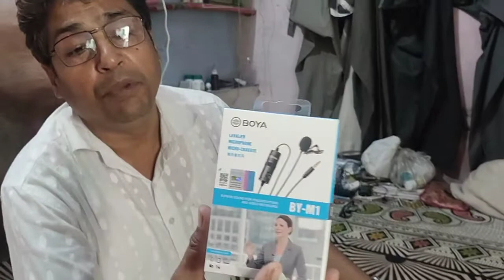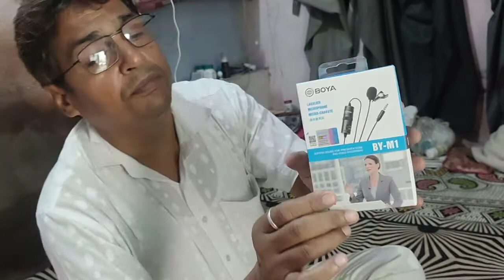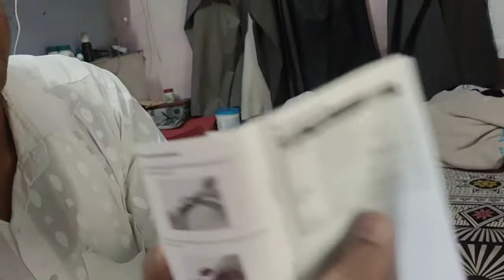Boya M1 universal lavalier Microphone | Boya Mic | BOYA का माइक | Boya mic price , review hindi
Copy
Use one of these sets of hashtags in your